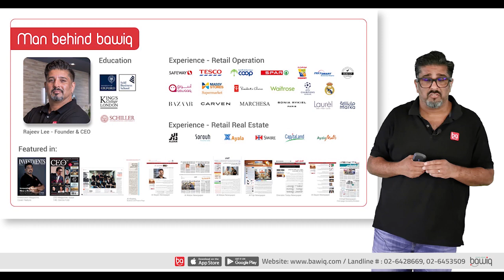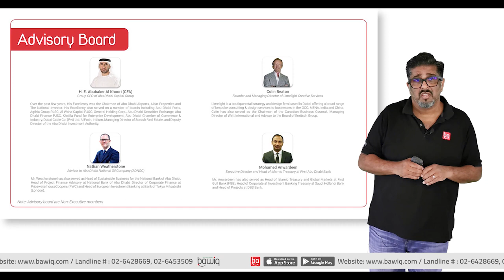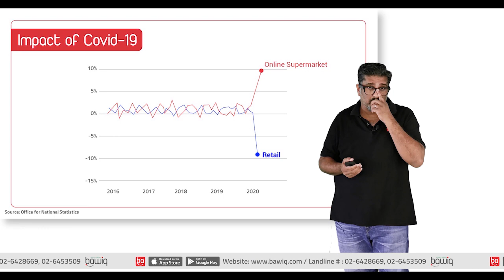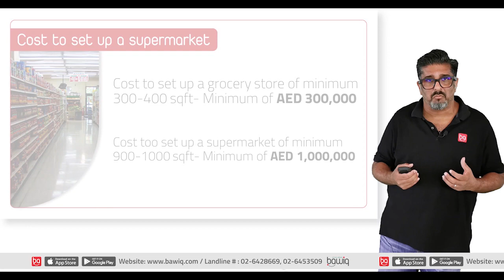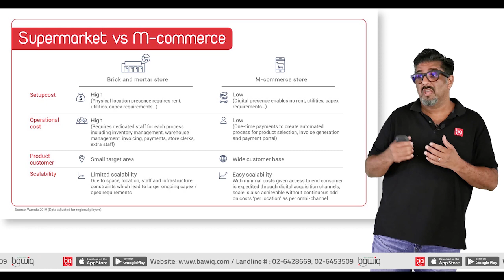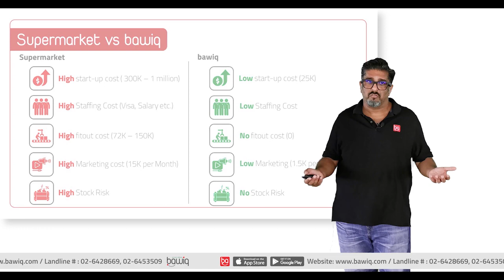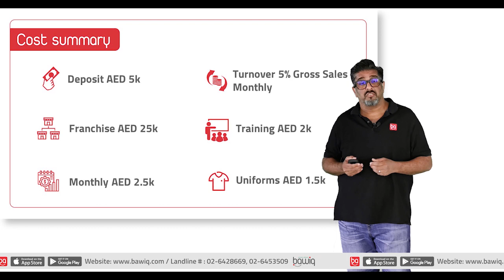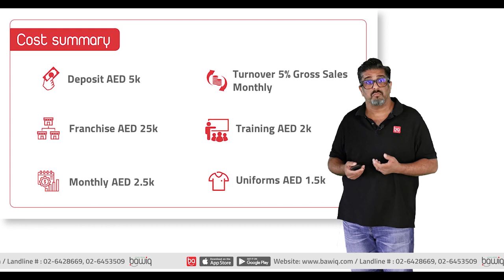Own A Supermarket in UAE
Bawiq - Supermarket Delivery in 90 Minutes

Then, please join our Webinar Zoom Session.